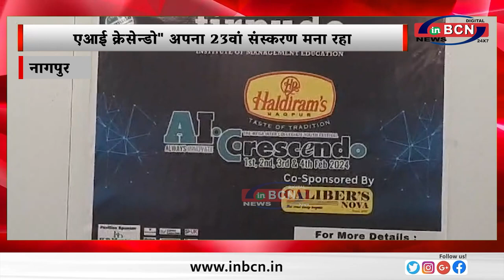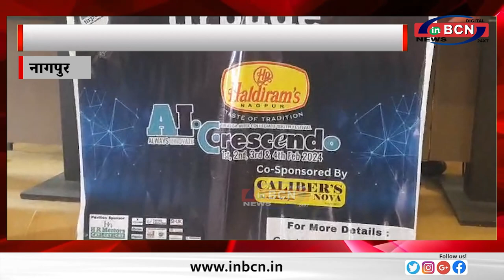एआई क्रेसेन्डो अपना 23वां संस्करण मना रहा ... INBCN NEWS